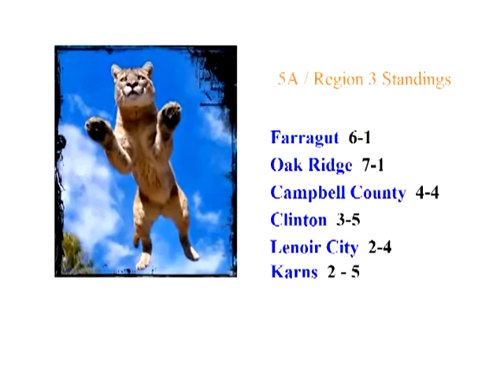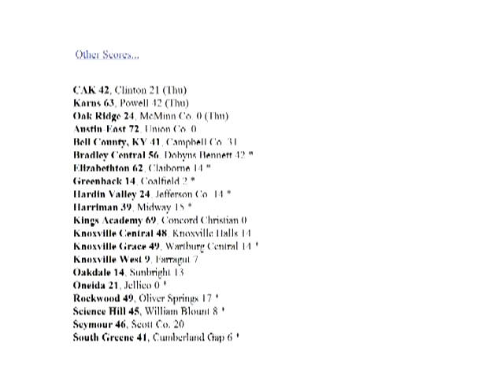Oct 12 Sports Reports